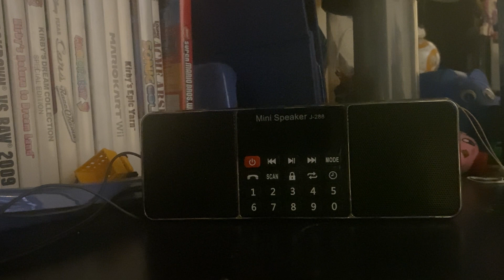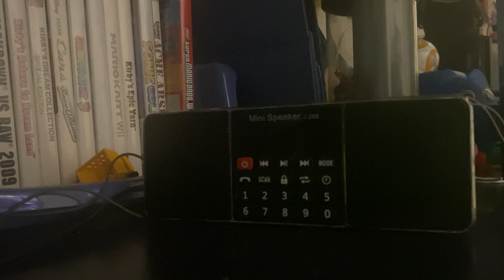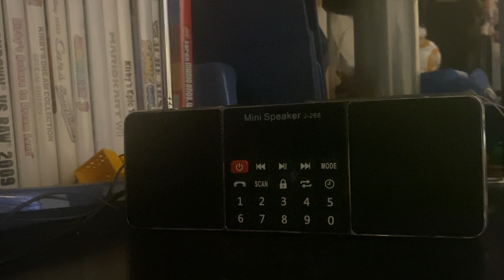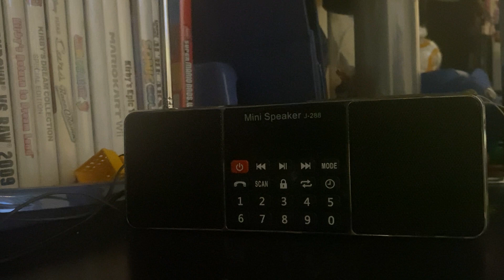Radio Commercial Break (5/21/24)